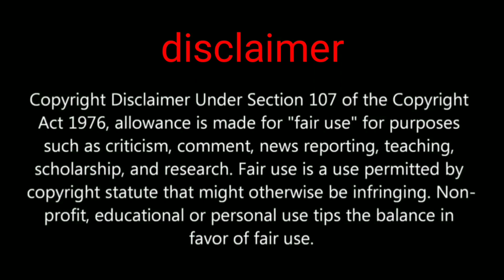season 11 all rewards leaks pubg mobile Royale elite pass 11 rewards list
Hi guys in this video we are going to show you pubg mobile season 11 new rewards leaks guns skins vehicles skin and more..

PUBG MOBILE ROYALE PASS SEASON 11 REWARDS LEAKS

Daily one video all about pubg on YouTube
We are always upload news after confirm
Answer all your comment all time
Tips and tricks video all about pubg
This channel provide you all news first
 this channel is not support any hacking